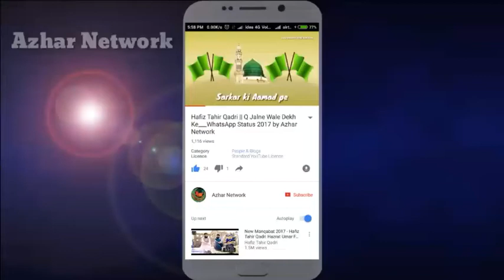Bakhte khufta Ne Mujhe Rozay Pe Janay na diya___by Sohail Raza Owaisi